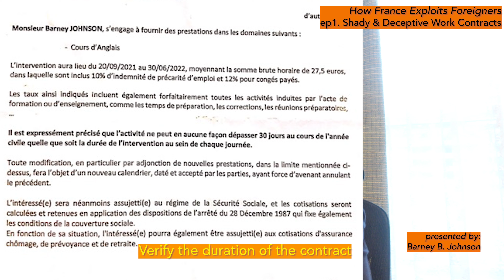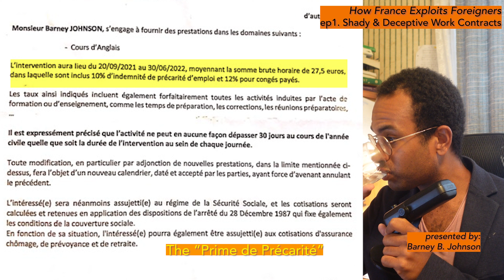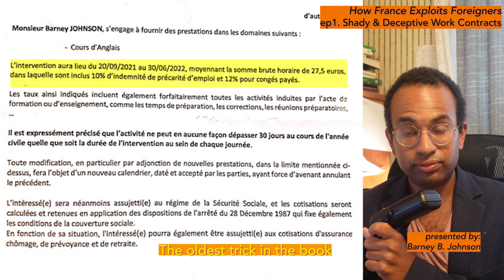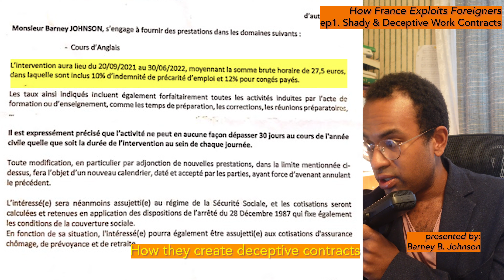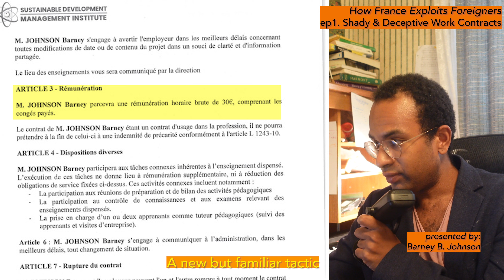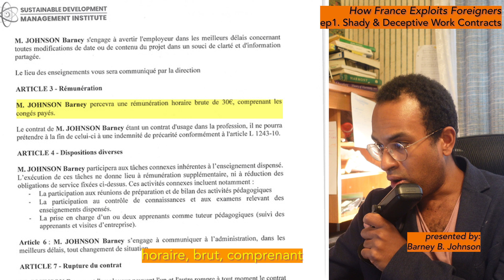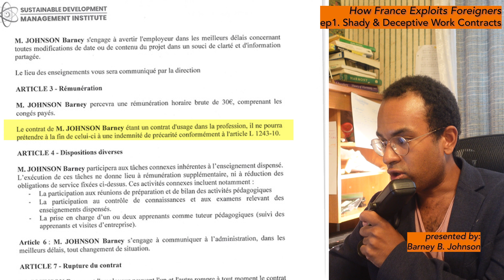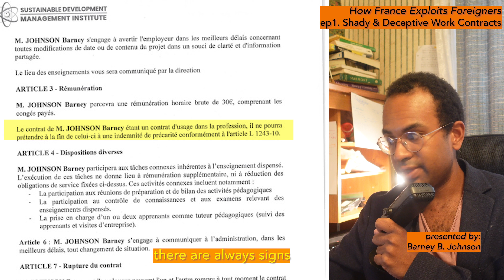Shady & Deceptive Work Contracts | How France Exploits Foreigners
Are you going to be living and working in France any time soon?  Then be forewarned, if you do not have a mastery of French, nor an attuneness to the intricacies of the culture, you may fall into a job that is exploitative in nature.  In this series, Barney B. Johnson, classical composer will share what he learned while living and working in France, and in particular, what he learned as a victim of exploitation.  Let us know if you have had similar experiences.
barneyjmusic is a luxury music and classical arts channel.

What we will talk about:
-the two basic job contracts available in France
-what is the true salary
-how employers will try to deceive you
-artificially inflated salaries
-why even being fluent in French may not be enough

Chapters
0:00 Introduction
1:03 helpisontheway for orchestra
12:33 SALAMMBO an opera-ballet